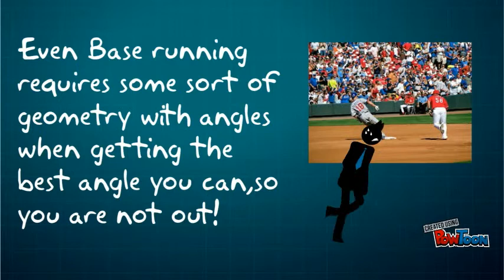Baseball geometry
Geometry project-- Created using PowToon -- Free sign up -- Create animated videos and animated presentations for free.  PowToon is a free tool that allows you to develop cool animated clips and animated presentations for your website, office meeting, sales pitch, nonprofit fundraiser, product launch, video resume, or anything else you could use an animated explainer video. PowToon's animation templates help you create animated presentations and animated explainer videos from scratch.  Anyone can produce awesome animations quickly with PowToon, without the cost or hassle other professional animation services require.